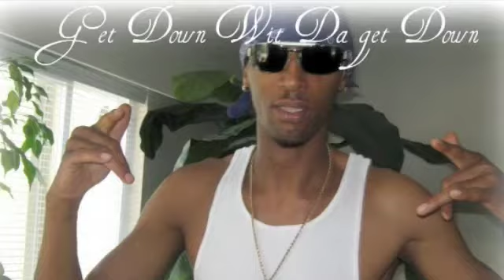Triple A Game- White T"ee, P.H.E.B.U.S, NG- all original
produced by Jeremy "P.H.E.B.U.S." Cesaire
chorus: White Tee
1st verse P.H.E.B.U.S.
2nd verse N.G.